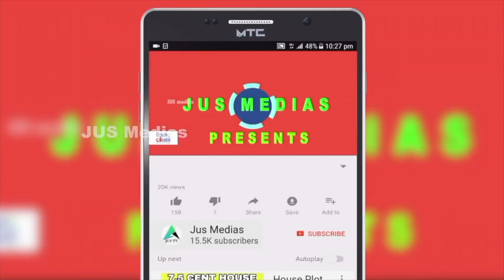New House Sale In Idukki | 5 Bhk | Contact Owner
🏠 New House Sale In Idukki
Thodupuzha
7.5 Cent 2900 Sqft
5 Bhk
Muncipal Tar Road Frontage
Asking Price 1 Cr 25 Lakh Negotiable
Owner Name  : Mr. AliKunj
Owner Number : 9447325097